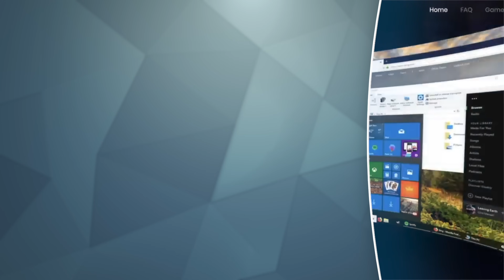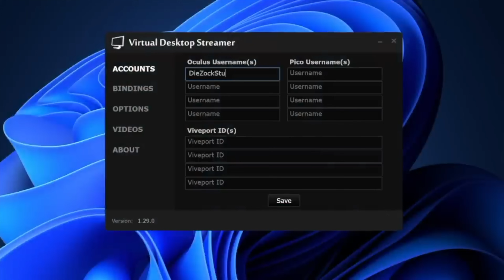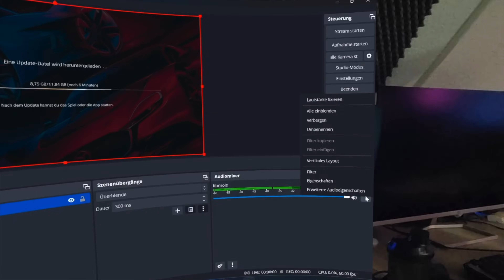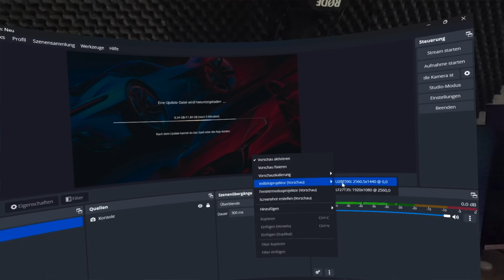Meta Quest 3: Playstation 5, Nintendo Switch & XBox auf riesigem VR Bildschirm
Du möchtest deine Meta Quest 3 auch als Displayersatz für die Nintendo Switch, XBox oder Playstation 5 nutzen? In diesem Video zeige ich kurz und knapp wie das möglich ist! (Meta Quest 3: Playstation 5, Nintendo Switch & XBox auf riesigem VR Bildschirm)

Capture Card
Elgato Cam Link 4K

➖➖MEHR VR-Content➖➖
Buddys VR Lounge: @buddysvrlounge
Hoshi82: @hoshi82
Eiertoaster: @eiertoastervr
Zitronenarzt: @zitronenarzt

➖➖ KAPITELMARKEN ➖➖
0:00 Einleitung zu Meta Quest 3 als Konsolen-Leinwand
1:45 Voraussetzungen zu Meta Quest 3 als Konsolen-Leinwand
3:40 Virtual Desktop Kurzanleitung
4:58 Capture Card mit PC verbinden
5:51 Spielbild auf PC anzeigen
8:11 Spielbild auf Quest anzeigen
8:33 Technische Limitierungen und Erfahrungen
10:30 Zukunftsvisionen